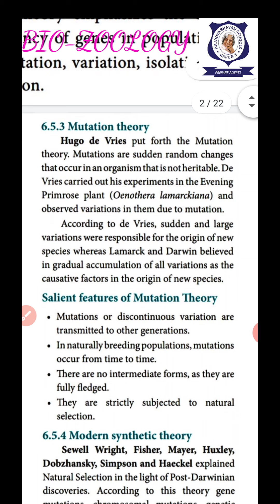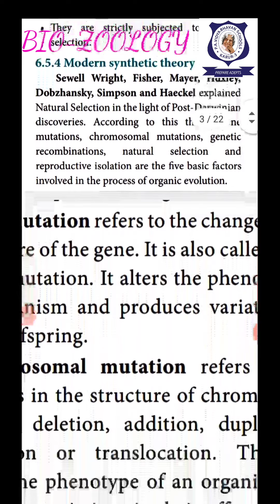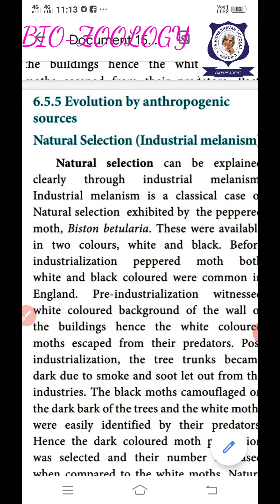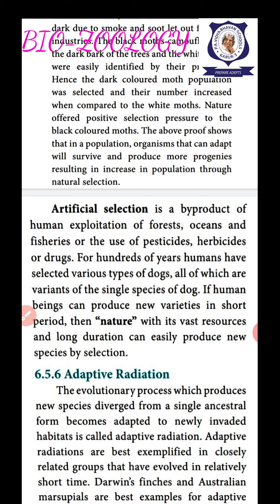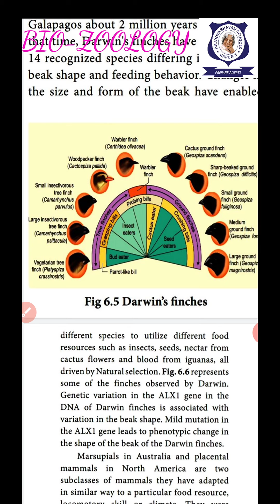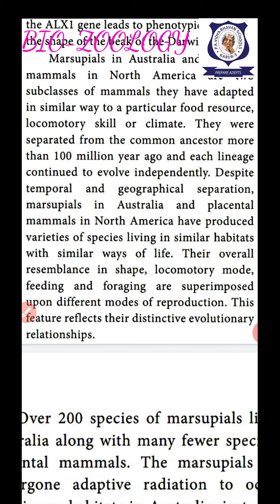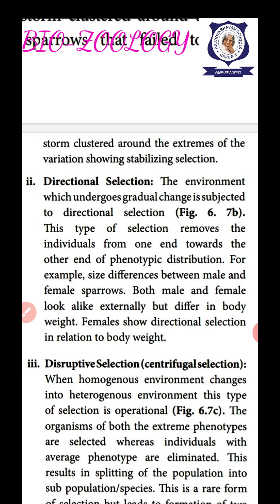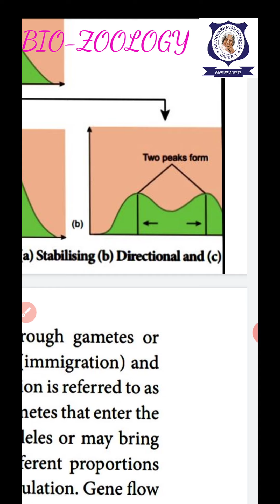12the bio zoology